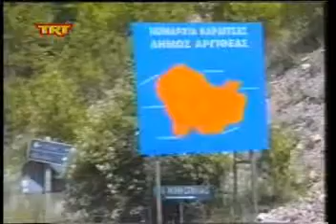Ημερίδα για τον Αχελώο msmpeg4 mp2